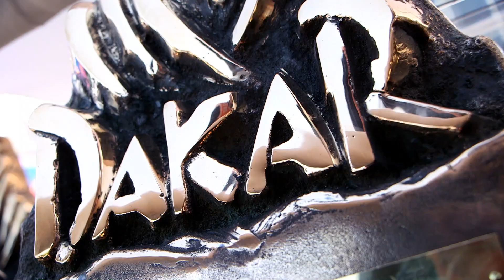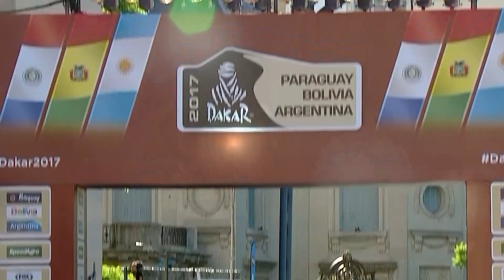2017 Dakar Rally - O melhor das motos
Excertos da 39ª edição do Rally Dakar, em 2017, que mostram as melhores imagens das motos.